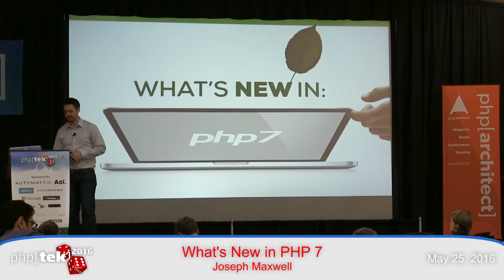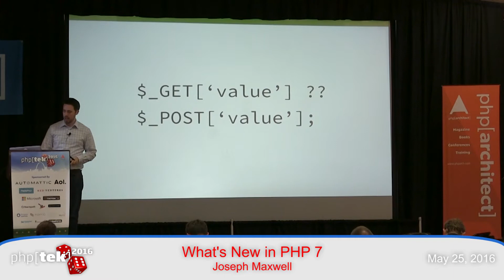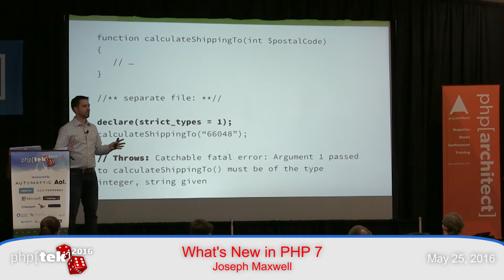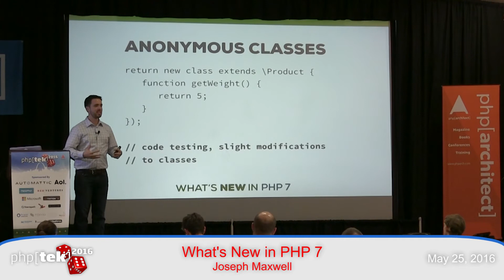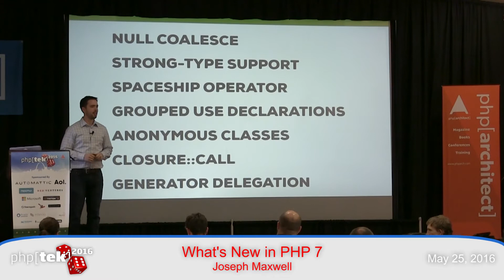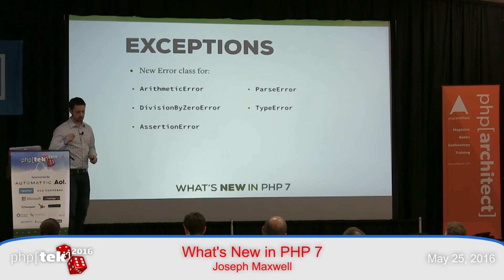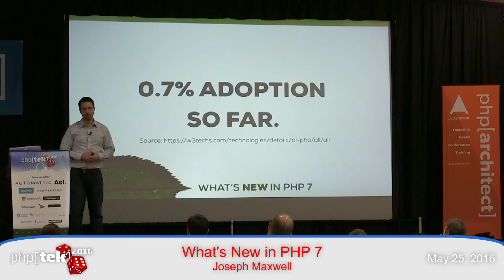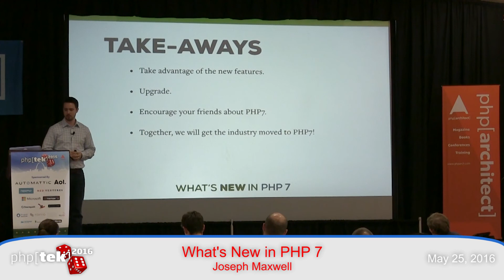What's New in PHP 7 — Joseph Maxwell — php[tek] 2016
This is a recording from our 11th annual php[tek] conference in St. Louis.  We record and release a number of talks that happen in our main track room, but this is just a sampling of the 40+ sessions that happen at each event we host.

Speaker: Joseph Maxwell

Bio: Joseph Maxwell is the lead developer for his Kansas-based company, SwiftOtter Studios. He’s been programming for 15 years. He combines his love of code with his creative flair for design. Joseph is passionate about helping others write beautiful code, and he’s active in his local PHP user group. Although Joseph has a wide variety of skills, he specializes in the Magento platform. He has several Magento certifications, including Magento's MCD+. In addition, Joseph is a Zend Certified Engineer.

Abstract: PHP 7 is an exciting release in the world of PHP. In addition to major performance enhancements, PHP 7 provides many features that make writing code faster and protect from pesky software defects. These include the spaceship operator, the null coalesce operator, and an all-new order of execution. I will discuss pre-PHP 7 code and teach you how to take advantage of PHP 7. I will also share information on breaking changes to help you avoid headaches down the road.